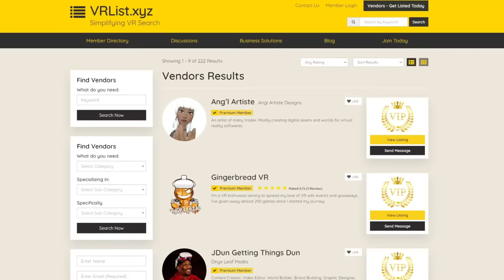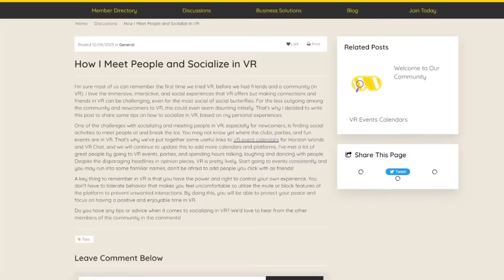Omegle But They Can't Stop Laughing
Omegle But They Can't Stop Laughing. This was insane.

Friends in the video:
Toby: @TobyCOD

This is a new Omegle but, where i try to create some funny moments using VRChat. I try to have some funny reactions using my avatars. I use full body tracking, and we had a lot of laughs.

If this video gets 69 likes i'll do something similar.

Not Omegle, But Real Virtual Reality or Omegle, But It's Cursed, or any other but challenge like that. This is a meme / trolling of Omegle using avatars / virtual reality